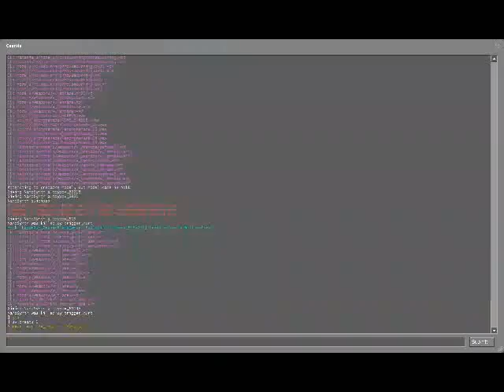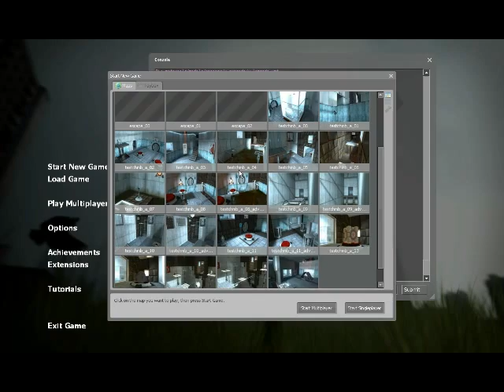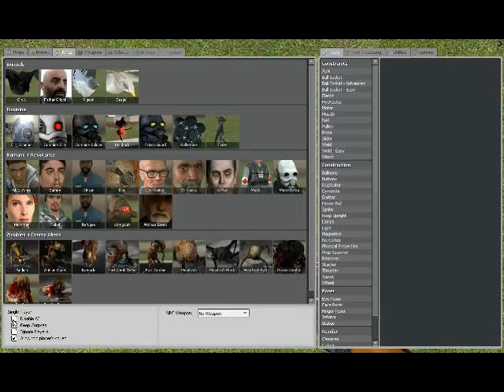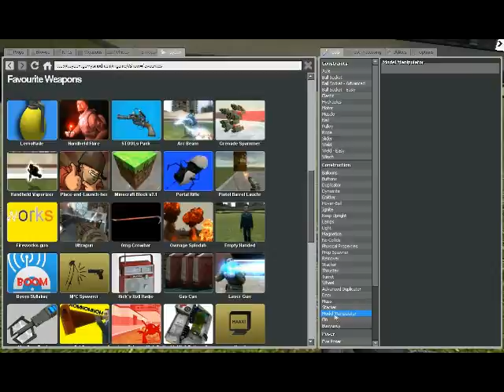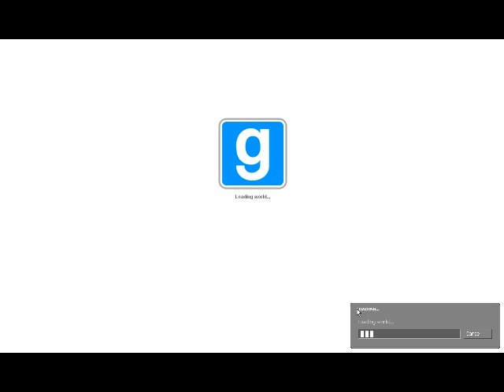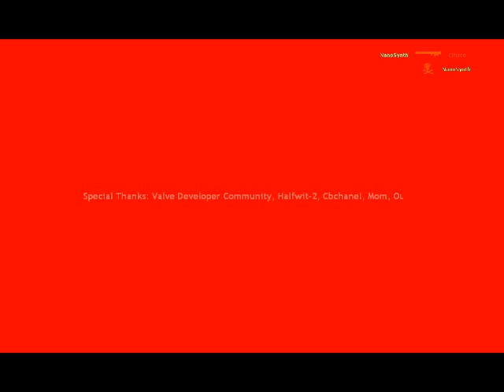That Garry's Mod Thing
Oh god. We filmed this three months ago. Gotta love our release dates. Oh well, here it is, episode 1 of TGMT. Enjoy as we get less and less funny and our laughs get more and more annoying. Go MSL.